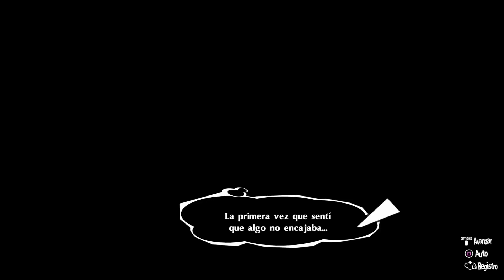Persona 5 Royal Amoríos de Kiara (mejores momentos) - 3: Kiara destrozada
¡Aquí está mi recopilación de mejores momentos amorosos (?) y divertidos de la serie de Persona 5 Royal con Akechi, Kasumi y Maruki! Me ha quedado una recopilación larga, así que la he dividido en 4 capítulos, espero que la disfrutéis :'3

La miniatura está hecha por mi (menos el fondo, que lo saqué de la wiki oficial de Persona 5)